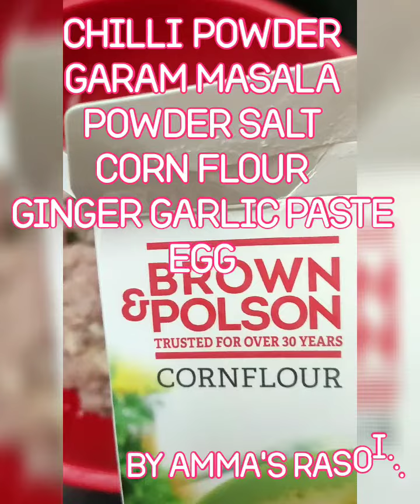Chicken keema bullets..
Crispy n spicy..